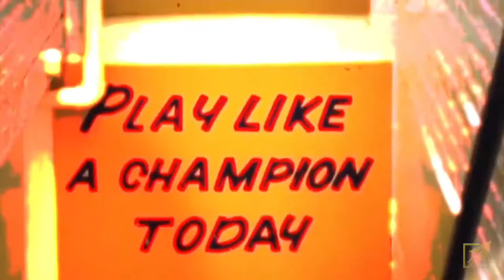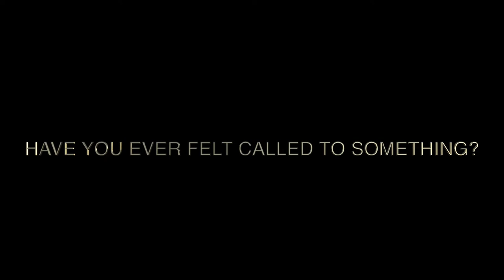Under the Dome | A Notre Dame Law School Story | Trailer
Everyone has there own unique story on how their purpose in life was discovered, and how they went about living their purpose.

We all know how young kids like to dream, and we all can probably look back to times in our life when young kids take turns sharing what they want to be someday, like I want to play pro sports, or I want to be a fireman, or maybe a fighter pilot, or possibly one kid might utter something like…  When I grow up I want to be a lawyer.

More often than not when you find yourself part of one of these conversations, don’t you sort of chuckle inside, if not out loud, and think to yourself… yea… we will see about that…?

How many kids do you think are out there who actually end up going through with what the said they wanted to become when they were in one of those conversations when they were just kids and actually become what they said they wanted to become… oh like for example when maybe they were just 12 years old?

We don’t know, because that’s not what this video is about. But, if we had to guess, our guess would be that the number is most likely quite low… Maybe a fraction of a percent…

For Stephen Scheffel, he knew from the age of 12 that he wanted to grow up and become a lawyer.  He felt a calling from the age of 12.

This is his story "Under the Dome."

At Strategic Life Studios we offer a wide variety of affordable video production services!  If you would like a video like this for yourself or someone you know, whether it be for a graduation, retirement, military service, or any big life moment, please check out our website to learn more about the affordable video production services we offer!

WE BELIEVE IN CHALLENGING YOUR PERCEPTION OF POSSIBLE

StrategicLifeStudios.com/ND
StrategicLifeDigital.com